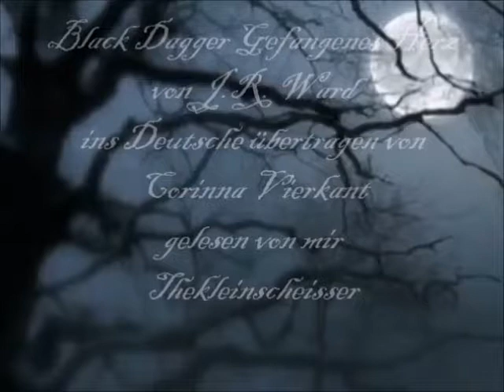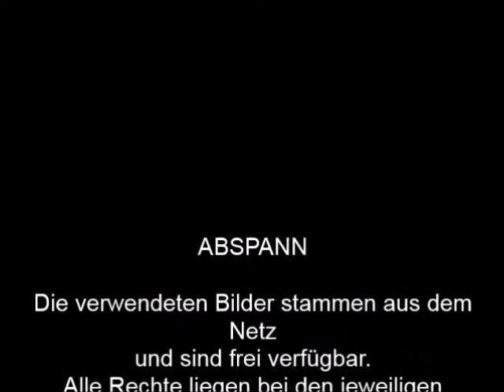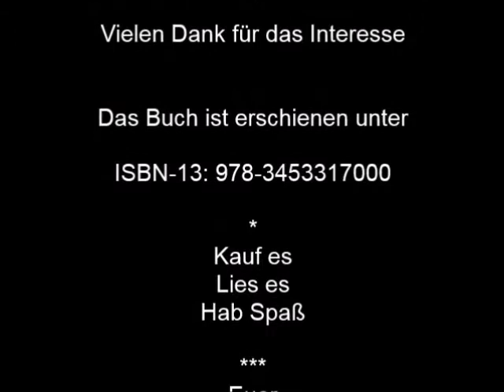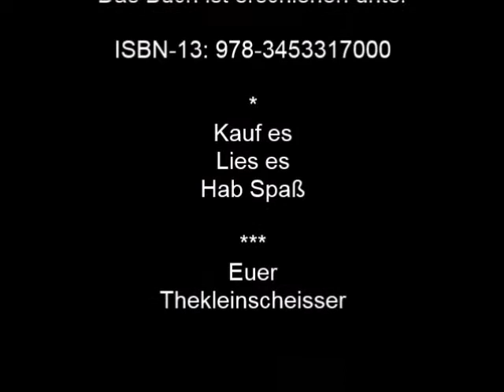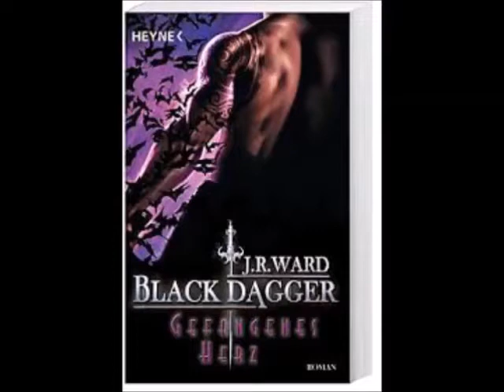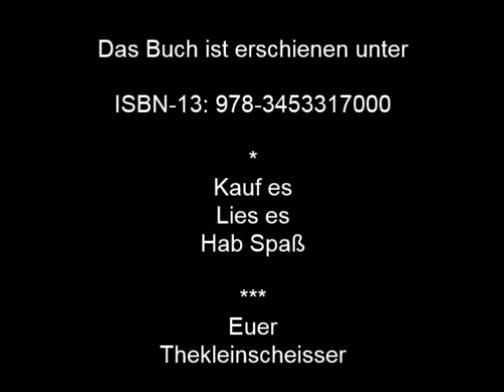BD 25- 9 Gefangenes Herz